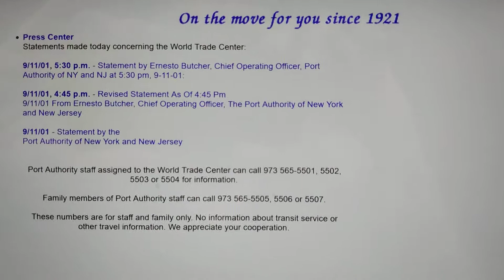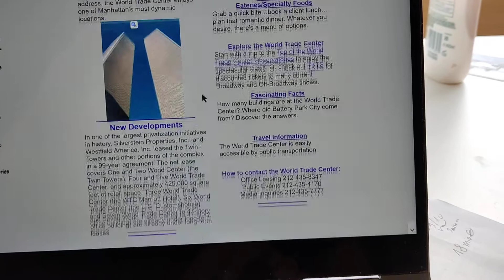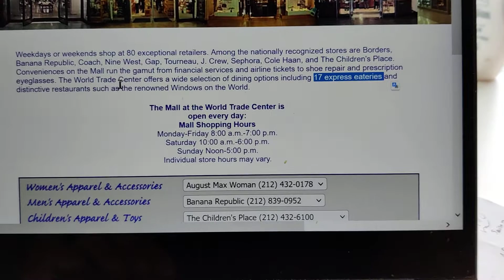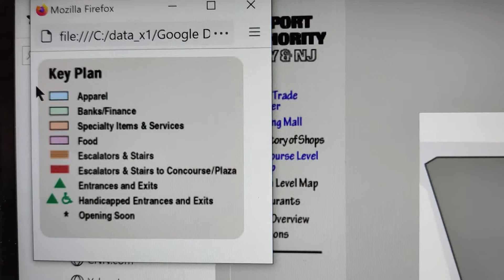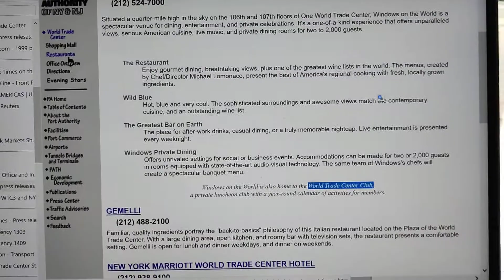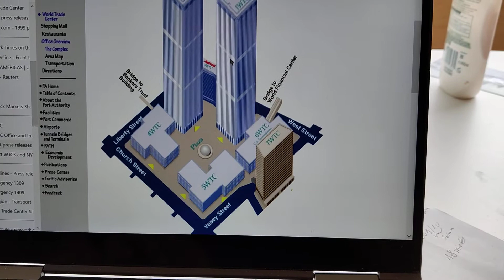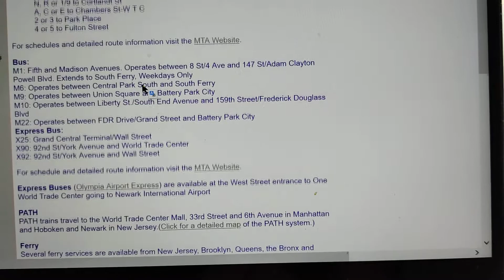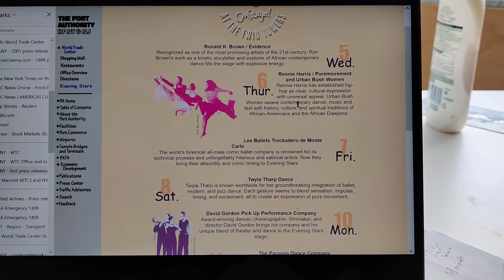World Trade Center - The original Web Page as of 9/11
In this improvised video I present excerpts of the WTC website, which was owned by the Port Authority of New York and New Jersey. The video shows a partial snapshot of I took on 9/11. I know it may be boring watching someone talking about an old web page, I apologize for the glitches.

* Initial statements by the port authority after the attack
* Floor maps, shops and restaurants
* Event calendar of "Evening stars on stage at the Twin Towers", a dance festival  scheduled from September 5 to September 16, 2001